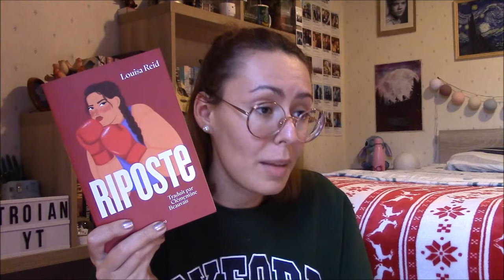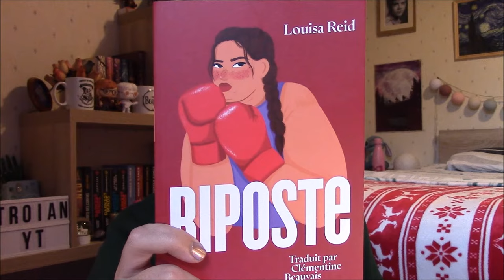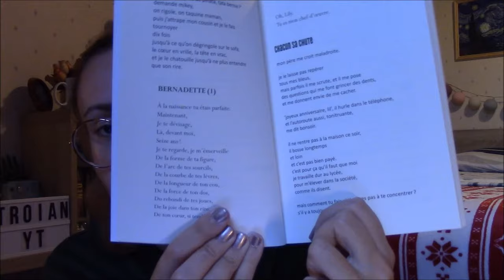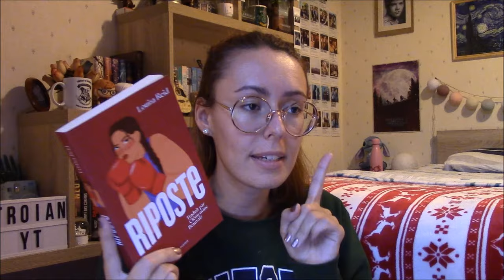"Riposte"🥊 - Critique Livre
Salut à tous ! Et si on parlait harcèlement scolaire avec un roman en vers libres ? Et si on parlait confiance en soi avec une héroïne motivante et percutante ? Pour ça on se dirige vers "Riposte" de Louisa Reid aux éditions Page Turners

• Le livre mentionné :
📚 "Riposte" (Edition Page Turners) de Louisa Reid / traduction de Clémentine Beauvais